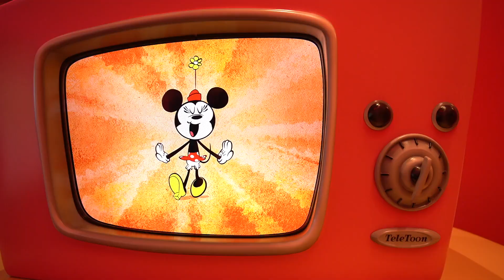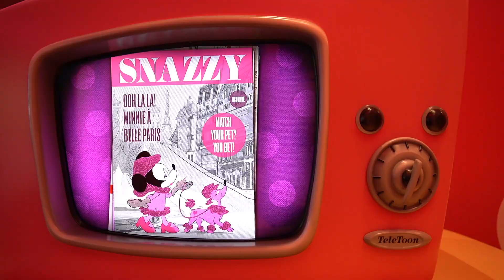ミニスタにあるテレビの動画・全編（2022年5月15日 TDL）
なかなかじっくりと見ることのできなかった、ミニスタの入り口に設置されているテレビ。近頃のミニスタは室内にはいると、大量に生地ロールの置かれてる部屋までは自由に行動ができますので、じっくりと撮ってきました。